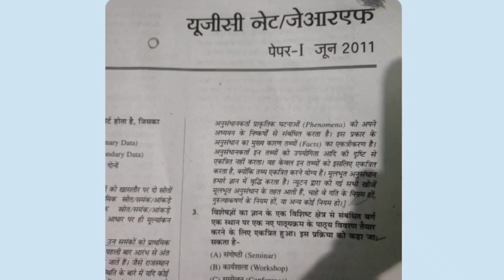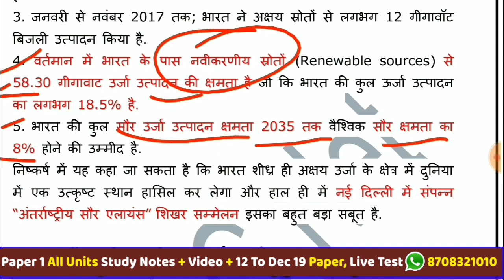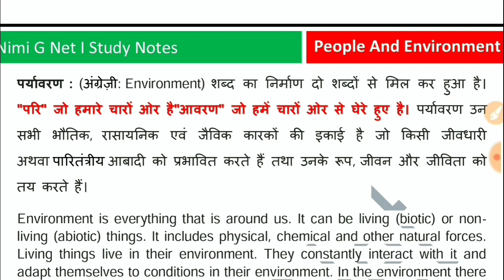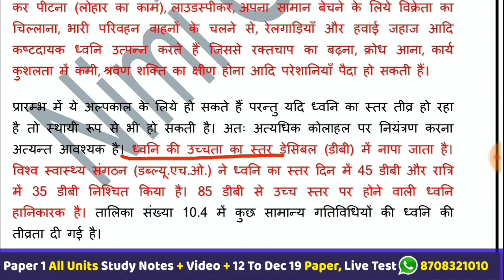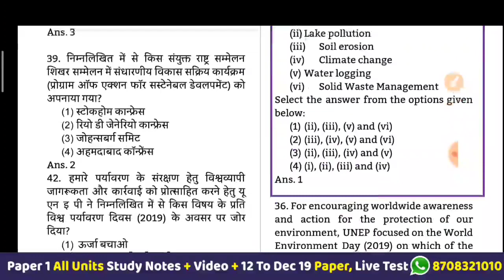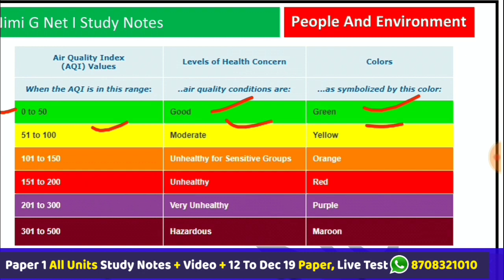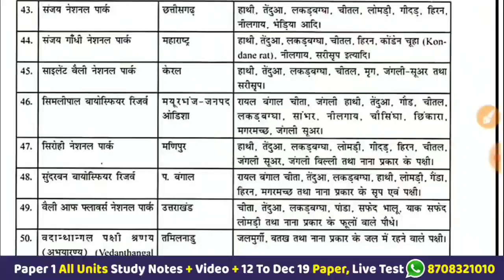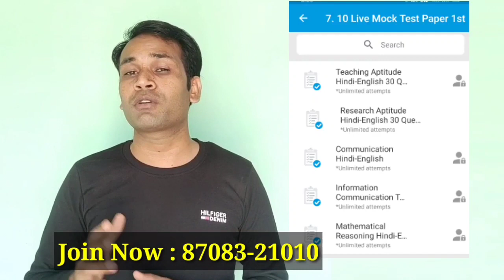Nta Ugc Net II Paper 1st II People and Environment In Hindi II Marathon Class